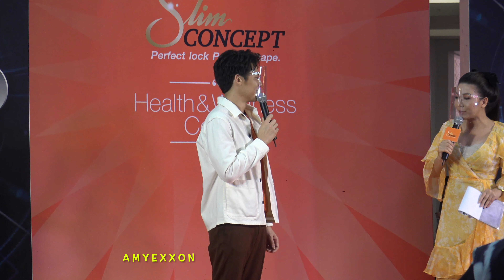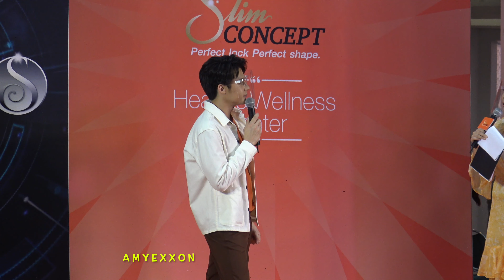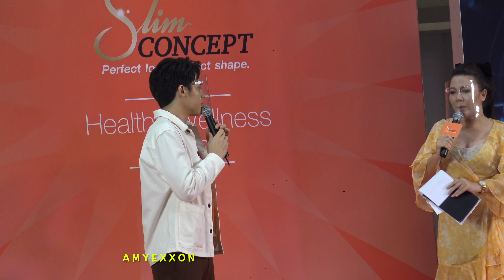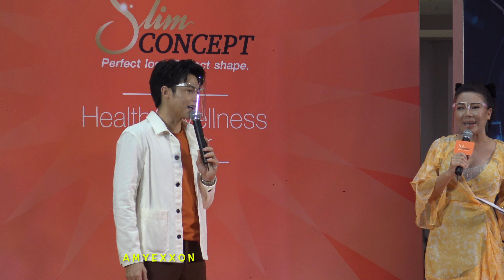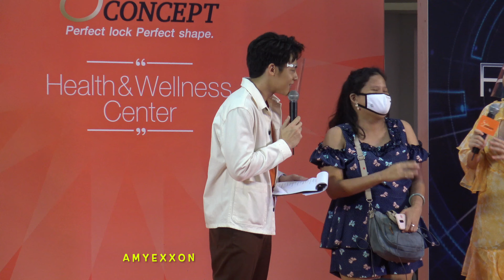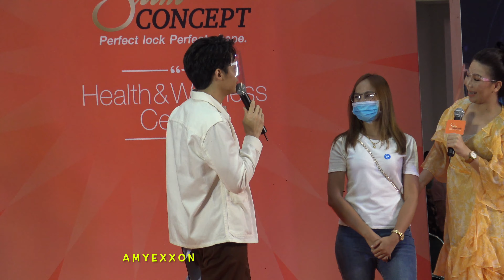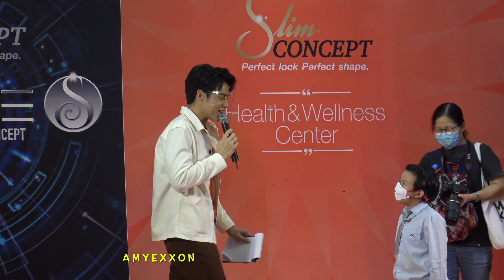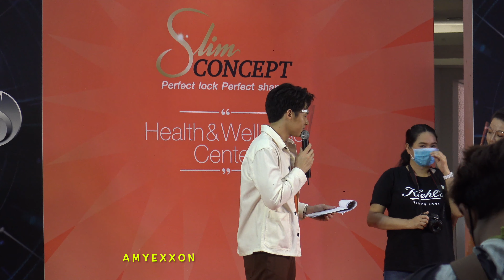Mark Prin at Slim Concept 26Jul20 (Part 1/3) | AmyExxon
หมาก ปริญ
ช่วงสัมภาษณ์ พูดคุยบนเวที
และช่วงเล่นเกมทายคำ
Event: Slim Concept Thailand
@ Future Park รังสิต
26 Jul 2020

ขออภัยหากภาพสั่นไหว เพราะต้องคอยยกกล้องหนี พนักงานที่เดินตัดผ่านด้านในค่ะ

(Part 1/3)